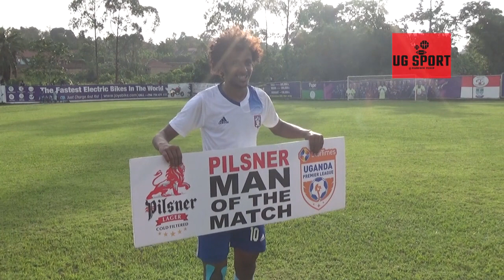Salim Abdallah eyes playing for Uganda Cranes after scoring two goals for sc villa, man of the match